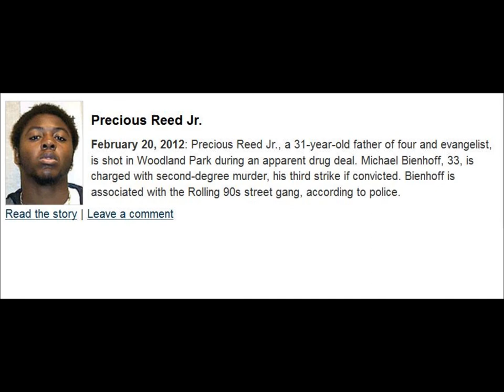Seattle Crime Wave Part II (911 Call Massacre at Cafe Racer)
The Seattle Crime wave is reaching Epic proportion. Now with the Massacre at Cafe Racer maybe someone will listen. I told you in Coming Crime Wave this was going to happen. I have been to the doors and seen the desperation in people eyes.

This isn't going to get better one bit. DON'T BELIEVE THE YELLOW MEDIA! Get a Concealed Permit buy a GUN and learn to use it. This is only the begining. If I had been in that Cafe he wouldn't have made it out. I can tell you that much.
You don't want to be a Statistic in the Years Review.

IT IS TIME TO ARM YOURSELVES THE CITY IS COLLAPSING ECONOMICALLY PERIOD!

Ian Stawicki: Seattle Cafe Racer Shooter Kills 5, Shoots Himself I got a Report saying he Screamed before he shot himself not being Reported QUOTE: "I REGRET NOTHING!" End Quote...
The 6th Victim has succumb too Wounds... Better Judged by 12 then Carried by 6... Because he lost the little he had...

Seattle Times Massacre at Cafe Racer and Murder Statistics

City of Seattle Deficit 4.3 Million 2012 Even with 60% raise in electric and taxes...